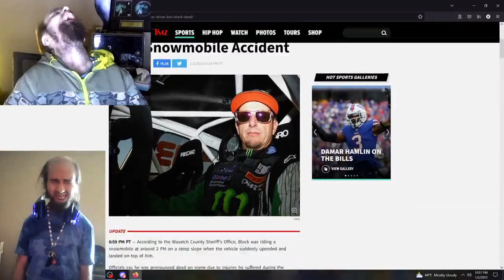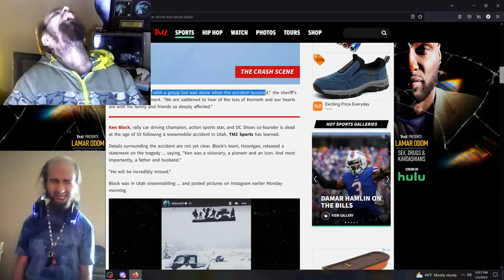Cyraxx live on FB. Ken Block something. Deleted. 1/3/2023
From his Chance Wilkins FB profile, which is deleted and gone. Title unknown.